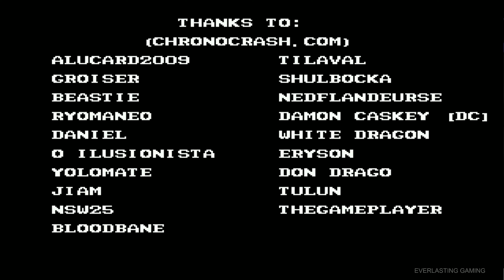Double Dragon Remix Bootleg 4Players Co-Op Complete + Download OpenBOR Cheatrun [070]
John 3:16  The GIFT of Everlasting Life

Checkout Our Website for all our AWESOME Vids & OpenBOR Game Downloads!!!

►Timecodes:
00:00:04 - Title
00:00:20 - Intro/Story

[ Mission 1 ]
00:01:21 - Level 1
00:03:48 - Level 2

[ Mission 2 ]
00:05:21 - Level 3

[ Mission 3 ]
00:09:22 - Level 4
00:13:28 - Level 5
00:14:48 - Level 6
00:16:37 - Level 7

[ Mission 4 ]
00:18:43 - Level 8
00:21:12 - Level 9

[ Final Stage ]
00:23:00 - Level 10
00:25:42 - Willy
00:26:36 - Last Boss
00:28:07 - Ending

►Game Information:
▪ Title: Double Dragon Remix Bootleg
▪ Developer: MKLIUKANG1, Nostalgia Warriors, Everlasting Gaming
▪ Publisher: Everlasting Gaming
▪ Platform: PC
▪ Genre: Beat 'Em Up
▪ Playtime: 30 mins

Double Dragon Remix Bootleg 4Players Co-Op (OpenBOR)